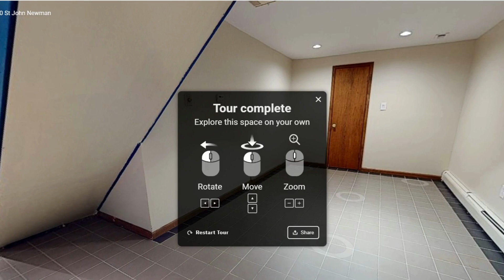410 Saint John Neumann Way, Philadelphia, PA 19123 - Residential - For Sale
NEW-TO-MARKET SINGLE-FAMLY HOME FOR SALE IN NORTHERN LIBERTIES! 🏡

You CAN have it all: live in Philadelphia's "Walker's Paradise" and park up to 4 cars! This large single-family home in Northern Liberties, a custom masonry build from the 1990s, has had only 1 owner. Near Liberty Lands Park, enjoy urban living with pockets of nature. An EEE award winner from PECO, it features a flexible layout with a finished basement, study, ensuite guest space, primary bedroom with balcony and skylights, zoned heating/air, heated garage for 2 cars plus 2 parking pads, wood-burning stove, granite countertops, wood floors, and Pella windows. Walk to restaurants, shops, and transit. Easy access to I95, I676, and the Ben Franklin Bridge.